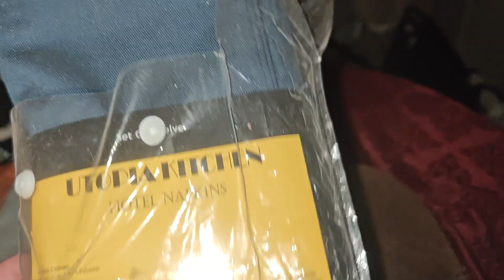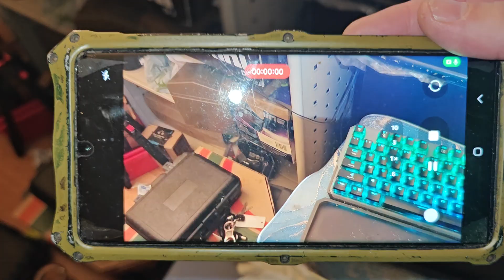The help upset I'm documenting what is going on in my own home.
People who are doing shady stuff are like this. They worried they will get caught.